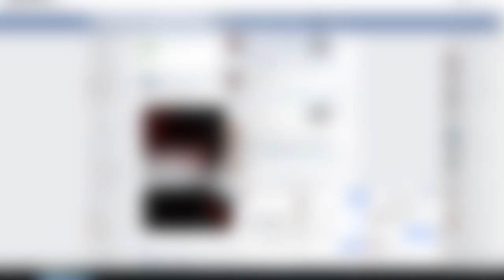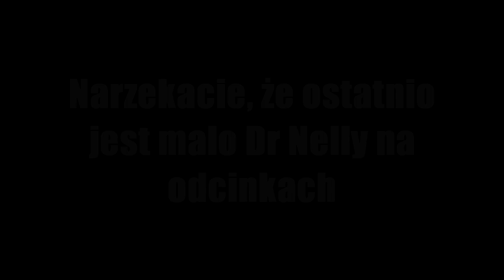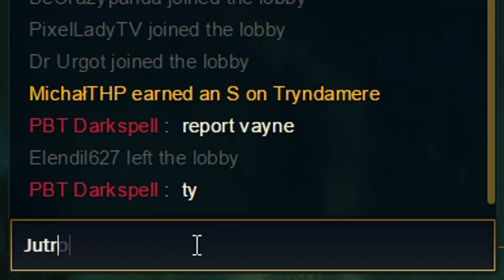SHACO na supporcie (League of Legends)